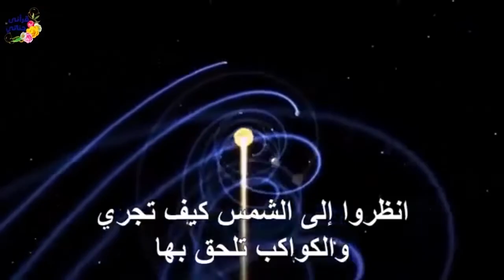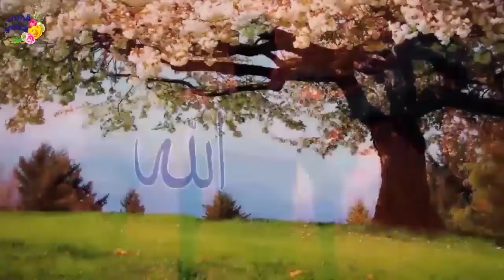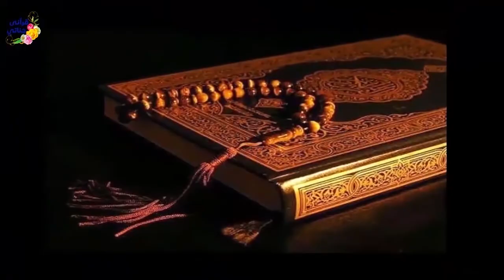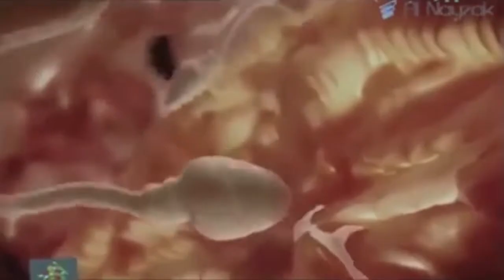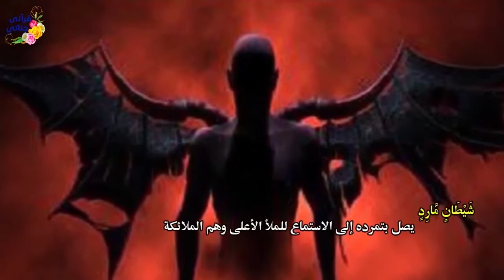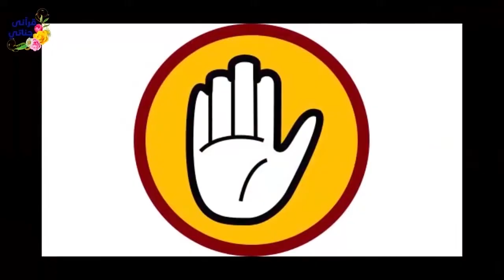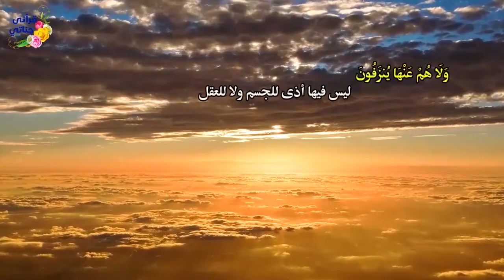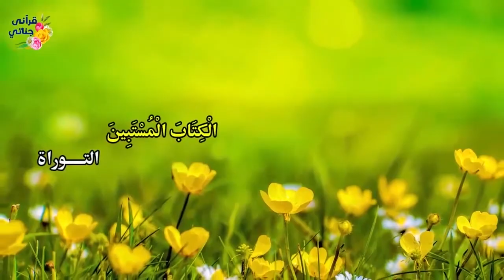تمتع بتلاوة الشيخ عبدالله صالح لما تيسر من الورد المسائي بالتفسير المصور من سورة يس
تمتع بتلاوة الشيخ عبدالله صالح  لما تيسر من الورد المسائي بالتفسير المصور من سورة يس المقطع السادس و الثمانون من القران الكريم